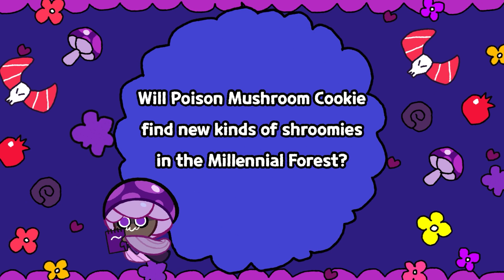Poison Mushroom Cookie's Diary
We got a look at Poison Mushroom Cookie's diary!
Get ready to welcome them in Cookie Run: OvenBreak very soon!